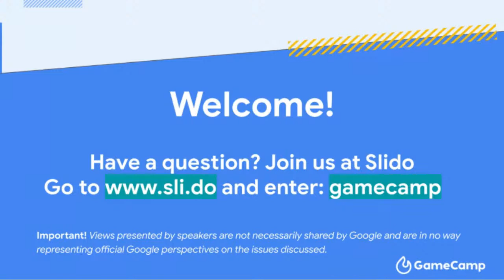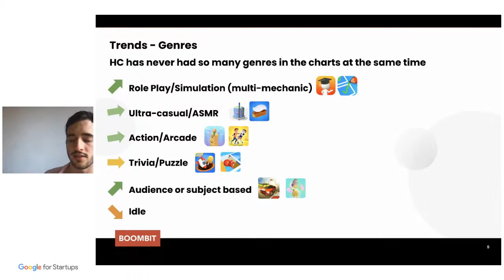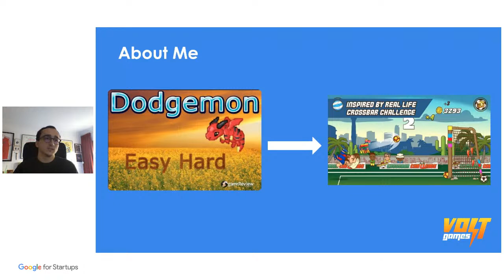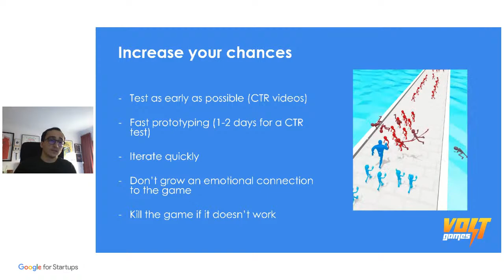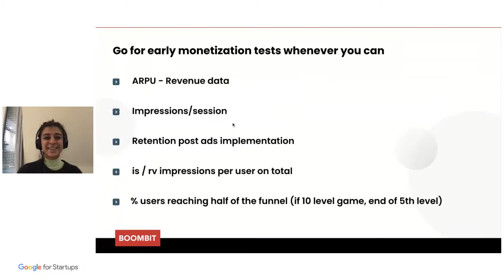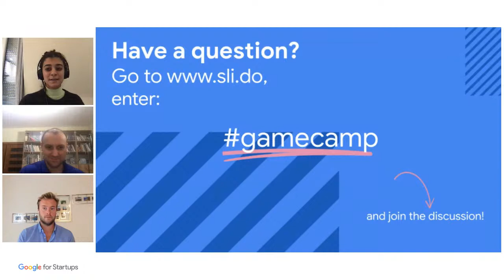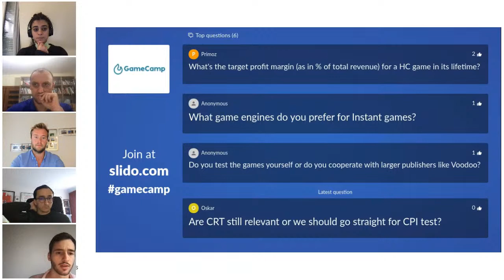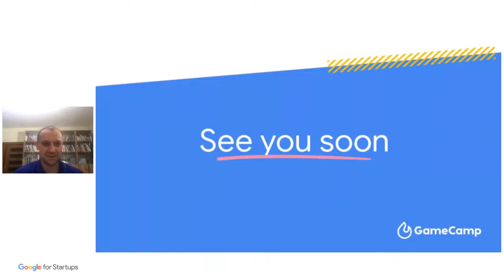GameCamp Online: Hypercasual - trends in Design and Growth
Hypercasual became one of the most interesting trends in Gaming. With its broad reach, simple mechanics it is a strong part of business for many companies. If you want to know recent trends in Design and Growth in Hypercasual, what is must-have to create a good hypercasual game and business around it, then this webinar is for you.

All presentations are based on examples and case studies. See below detailed agenda i info about speakers.

Agenda:

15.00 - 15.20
Constantino Carrega Bertolini, Head of Publishing at Boombit
Quo vadis hypercasual? What are the biggest trends in hypercasual market

What are the biggest trends in hypercasual market? What types of games are growing, what types of game are declining? Is getting hypercasual market more concetrated or more diverse?

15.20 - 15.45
Pedro Cabaco, Co-founder and CEO at Volt Games
Art and science behind hypercasual hit games

What is needed to create good hypercasual game? What increases the probability of success? How to verify your assumptions building hypercasual game? Developer's perspective

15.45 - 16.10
Heba Berti Guirguis, Product & Partnerships Manager at Boombit
Process behind testing and growth of hypercasual game

Building hypercasual game is about the process. How gaming companies can optimize their processes to create ideas for games, their testing and validation? Learnings from working with hundreds of companies.

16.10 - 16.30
Discussion and Q&A session

Mariusz Gasiewski, CEE Mobile Gaming Lead at Google
Mateusz Bocheńczak, Gaming Growth Manager at Google